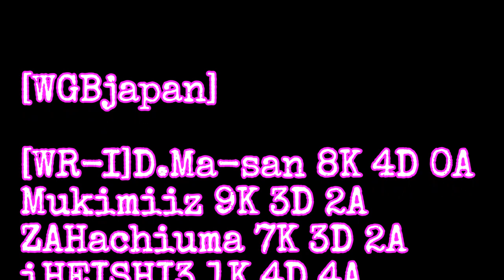[WarRock Philippines] WGBjapan ClanLeague #12 vs Dynasty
WGBjapan
ClanLeague
vs Dynasty
MAP:Marien